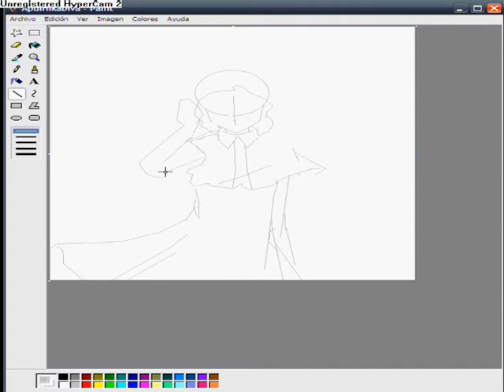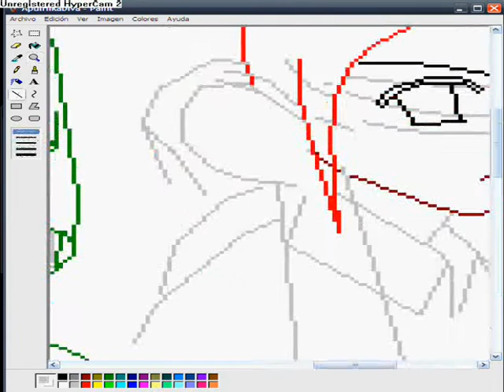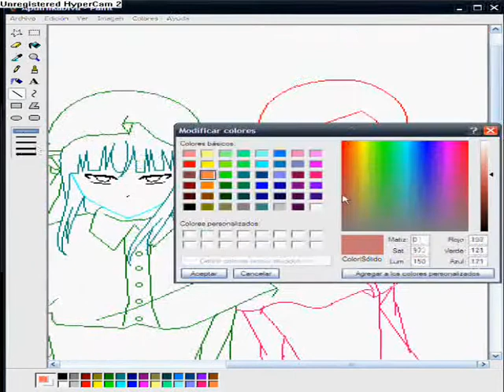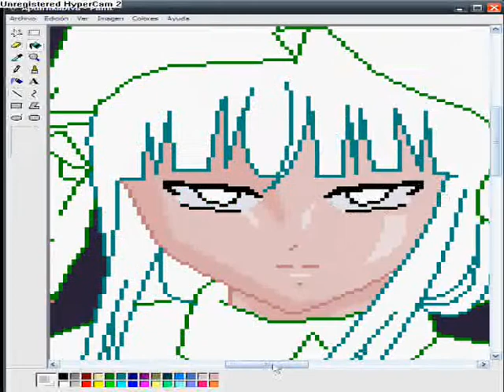HikariParodias, Apulsana & xDivaBloodx Draw#1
aqui un dibujo de hikarii :D apulsana :D y yo =3 xD
si se preguntan porque estan vestidas iguales es porq es un cosplay de los sif de blood+, disfrutenlo! =P
cancion: Italobrothers - So small